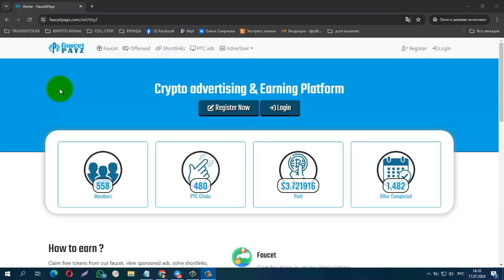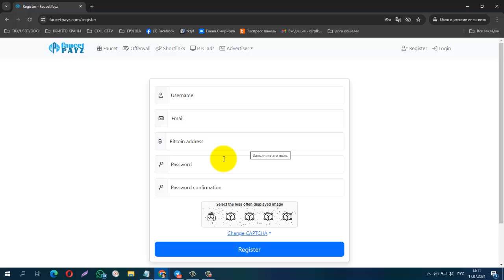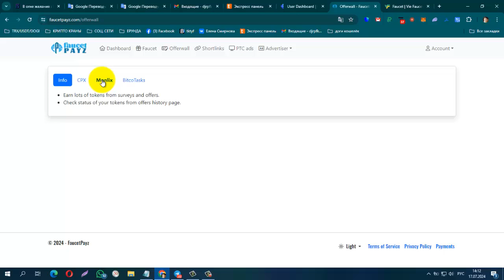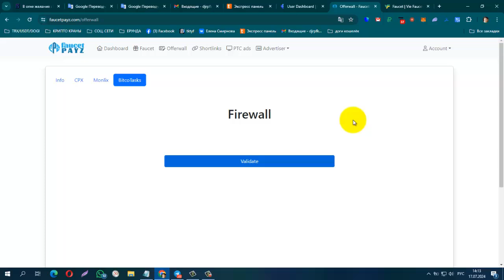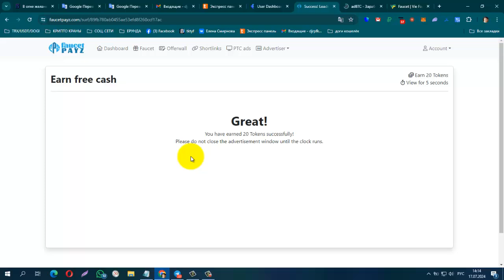ПЛАТИТ! Без вложений! БУКС FaucetPayz Заработок на PTCads ,Faucet ,Offerwall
мин вывод от 500 Token на FP